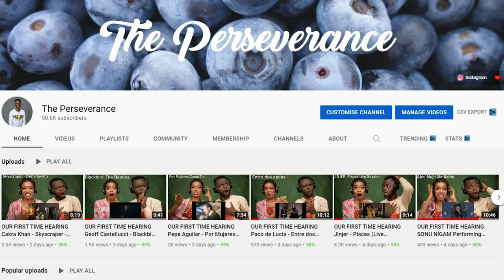This is a brilliant TED talk! BILL BURR - WOMENS SPORT, WHAT MEN THINK BUT CAN'T SAY...? REACTION!!😱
1)This video has no negative impact on the original works (It would actually be positive for them)
2)This video is also for teaching purposes.
3)It is positively transformative in nature.
4)I only used bits and pieces of videos to get the point across where necessary.